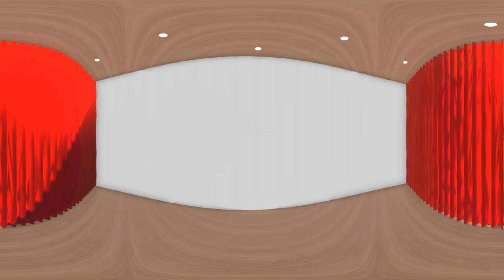VR TOUR IN Giorgio De Chirico MIND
Virtual Reality in Giorgio Dechirico Mind, is a VR experience made by UltronVR through UE4 and direct by Carlo Maria Rossi for the international exhibition "Rays of Light in Italian Modern Art" for the Modern Art Museum Shanghai.